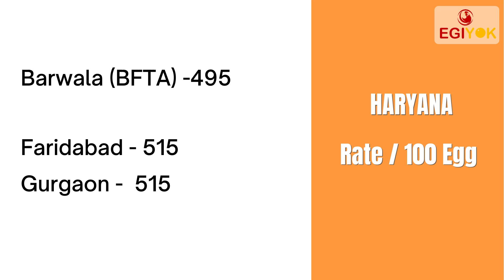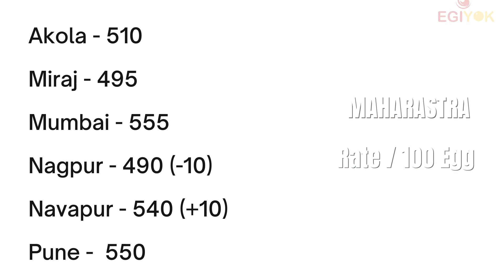Today Egg Rate| BARWALA EGG RATE| Ande ka Rate| Poultry Rates 26-06-2021